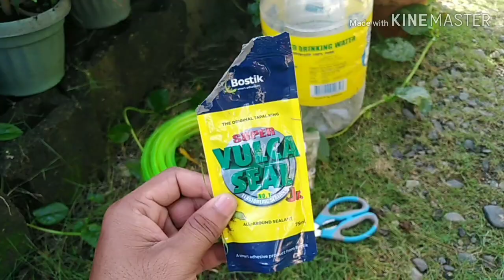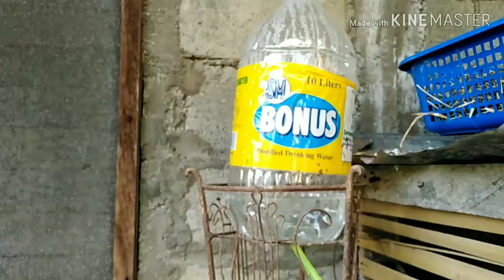Rabbit (How to make simple drinker) TAGALOG TUTORIAL